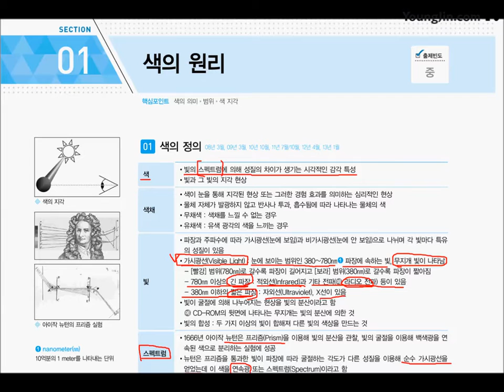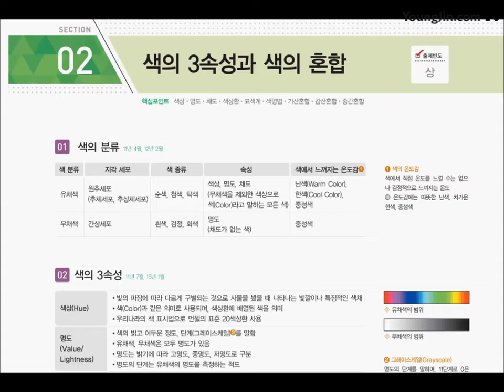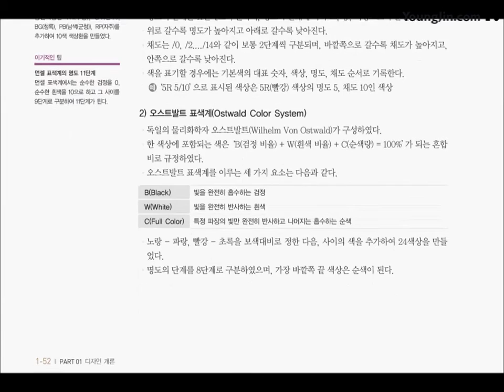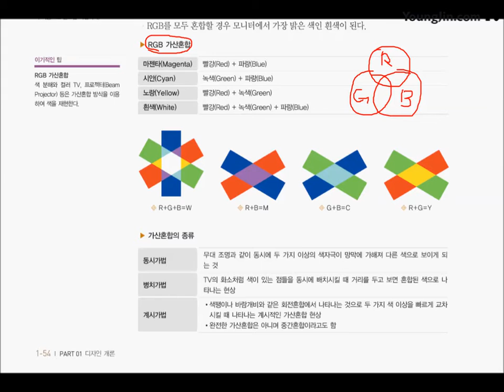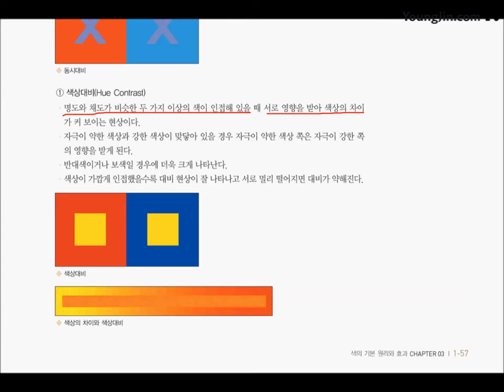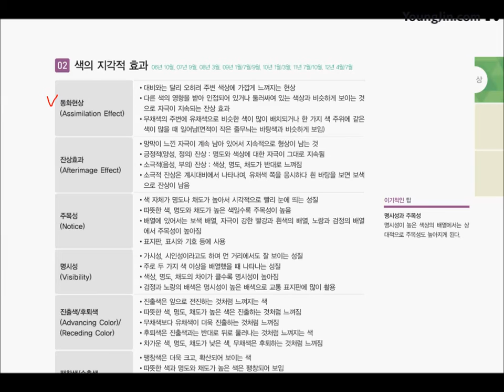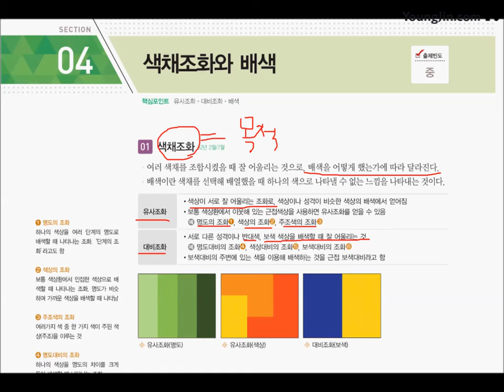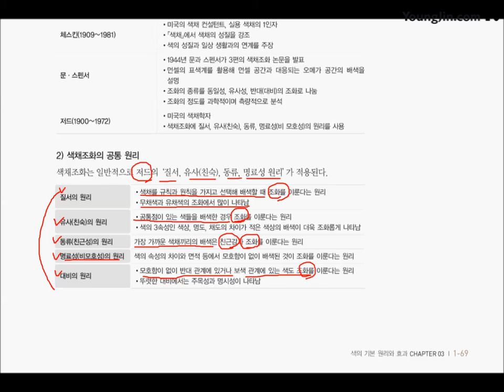[웹디자인기능사 필기 기본서] 색의 기본 원리와 효과